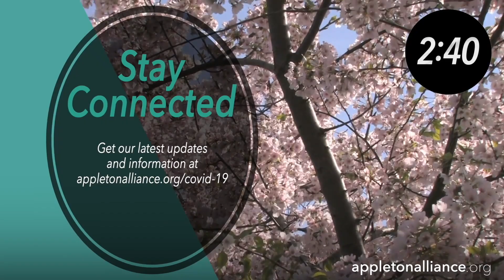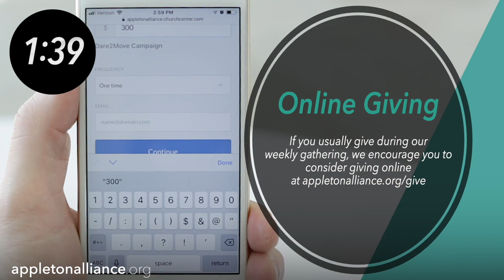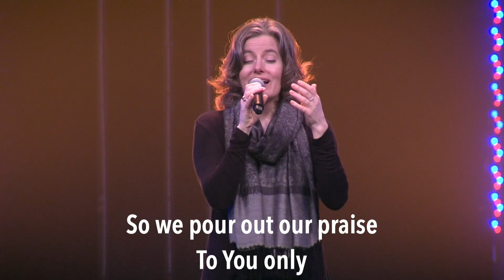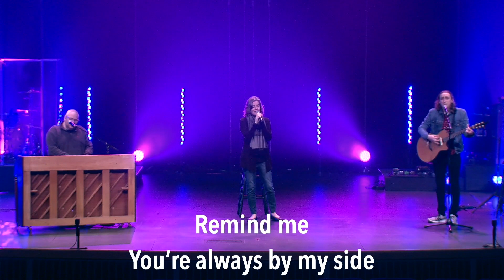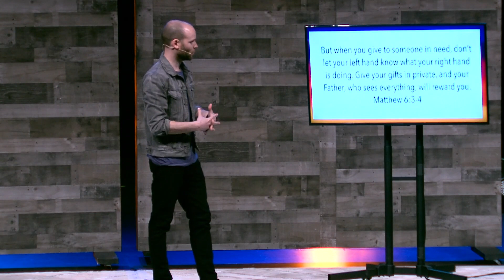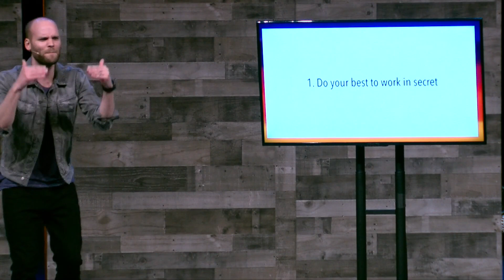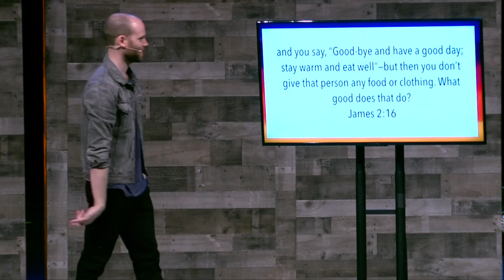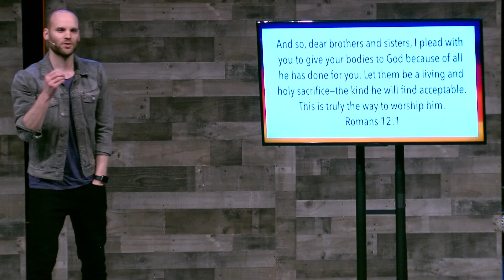AAC Online Worship Service | 4.26.2020 | 9:30a.m.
Renewal: Selflessness
Rev. Brian Episcopo

WORSHIP SETLIST
Yes I Will - Vertical Worship
Great Are You Lord - All Sons and Daughters
Sons and Daughters - North Point Worship